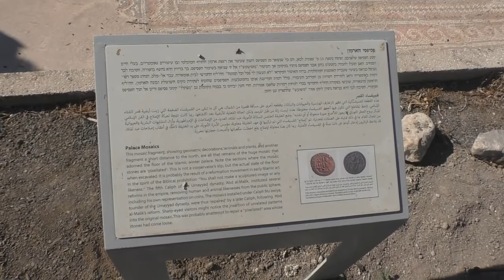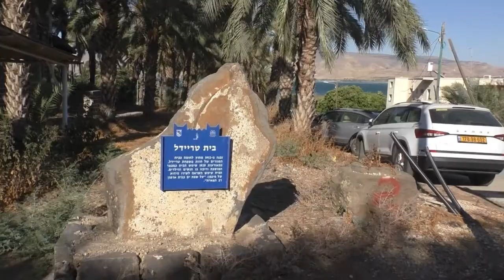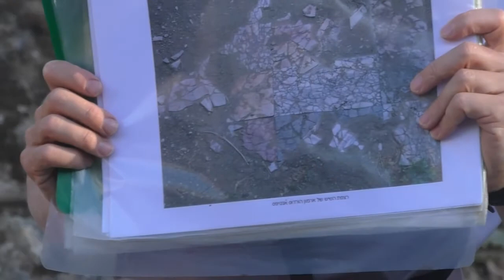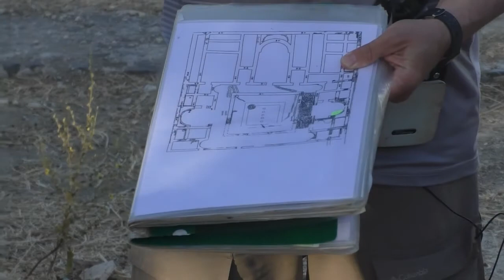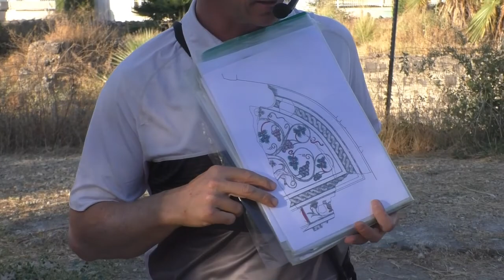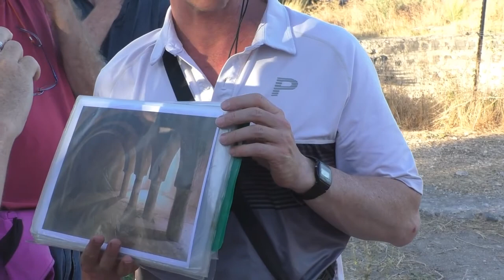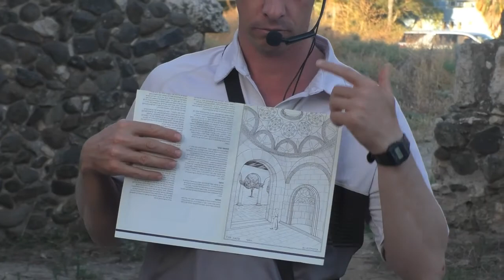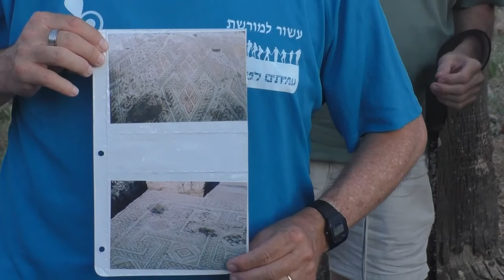19197עמיתים לטיולים' ובית ספר שדה קשת יהונתן-כ"ח סיון תשפ"א-ארמונות על ים כנרת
19197עמיתים לטיולים'  ובית ספר שדה קשת יהונתן-כ"ח סיון תשפ"א- ארמונות על ים כינרת  . מהארמון  האומאיי  בבית ירח  לבית טריידל במושבה כנרת , ארמון אנטיפס בטבריה  וחורבת מינים .  הדרכה הארכיאולוג-ערן מאיר        הפקה - לשם שמים